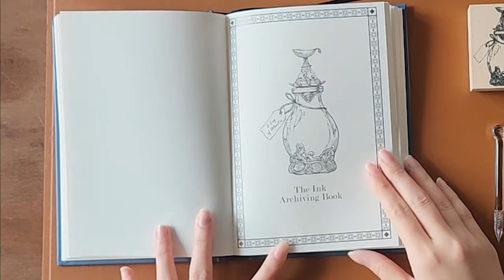NEW Dominant Industry Ink Archiving Book: A First (& a Must) for Pen & Ink Fans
Hi everyone! In this video, we'll unbox the NEW Dominant Industry Ink Archiving Book! Trust us—you don't want to miss out!

Each Dominant Industry Ink Archiving Book follows a theme, with the first release embracing the ocean with the telling title, Log of Atlantis. This book includes ink charts and coloring papers to enable pen and ink enthusiasts to document their ink collection in diverse forms and functions.

Ready for more details about the Dominant Industry Ink Archiving Book?

See the unboxing of the Dominant Industry Ink Archiving Book up close. Learn how to change the ink. See what comes with the pen and how it is packaged as we unbox the item. Get your Dominant Industry Ink Archiving Book